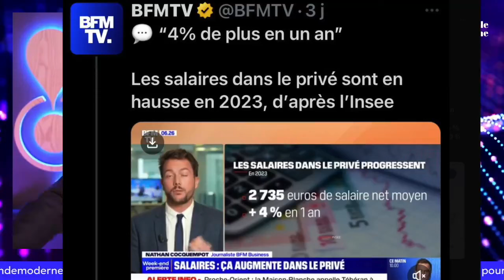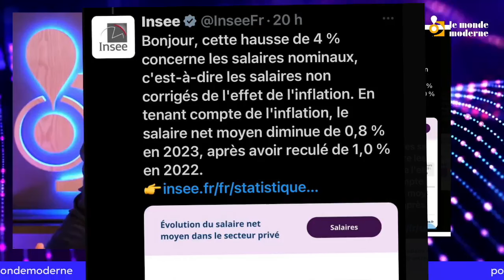"Arrêtez de suivre les médias mainstreams ! Ils nous trompent un exemple BFM"